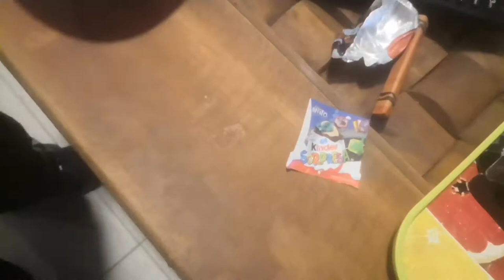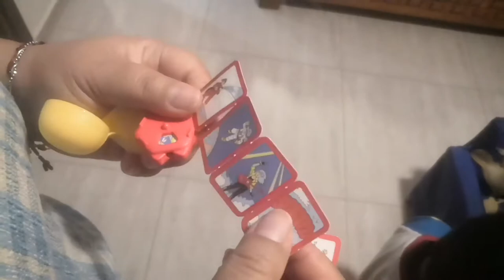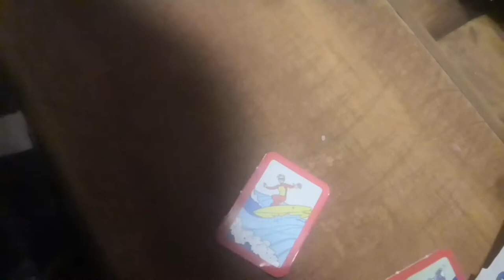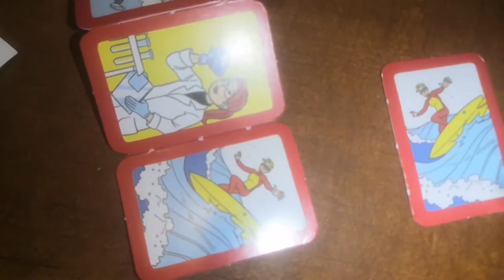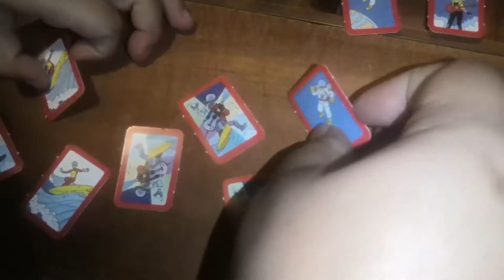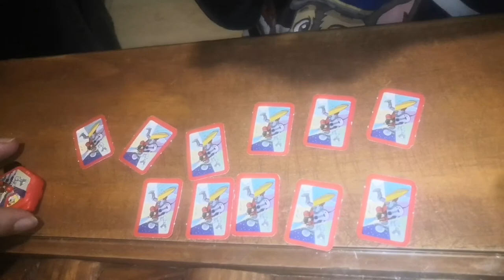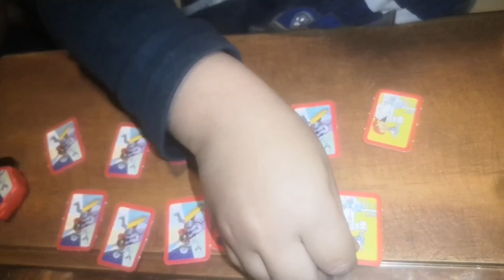Gael abre huevo sorpresa kinder y gana juguete increíble